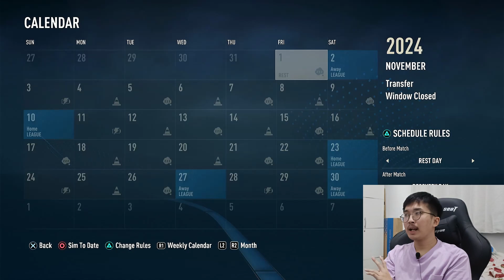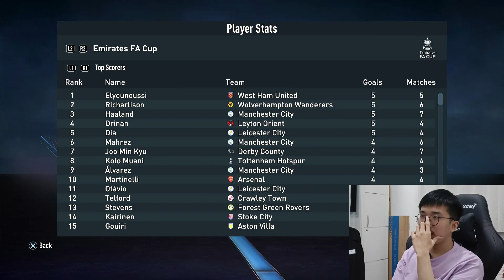Gw Buat Manchester City Kena Hukuman UEFA Dan Degradasi Ke Kasta Liga Inggris Paling Bawah Di FIFA23